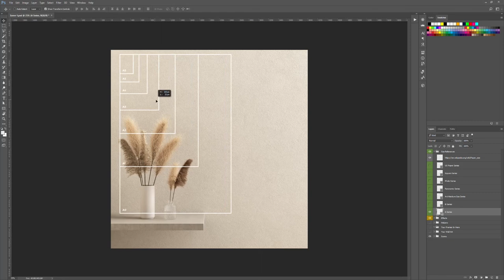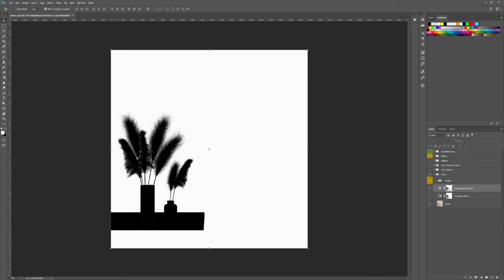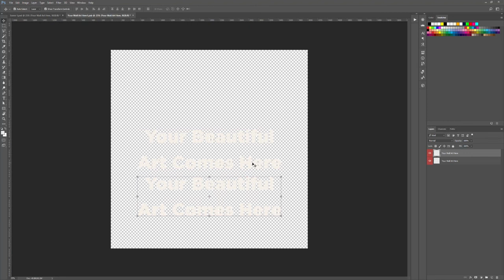About The Scene File - For Frame And Artwork Mockup Kit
Learn more about the file structure of a scene file made for "Frame And Artwork Mockup Kit 1".
It will be helpful to use the file and to customize it easily.
Made for use in Photoshop.